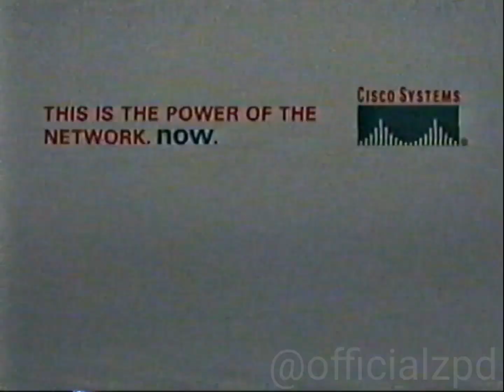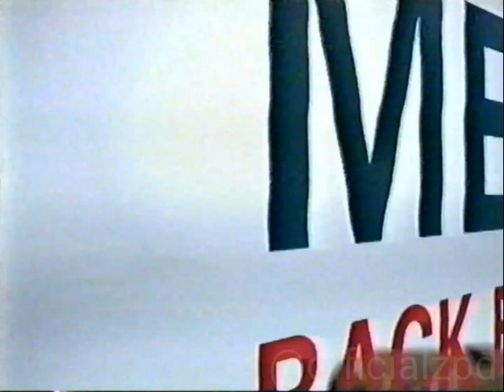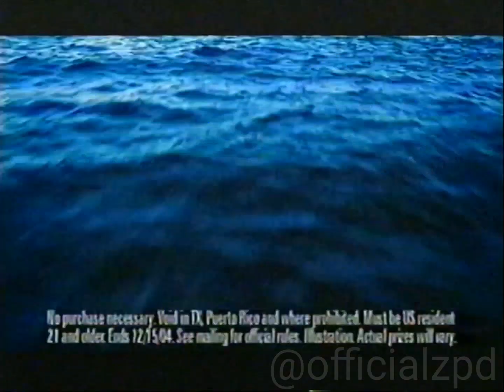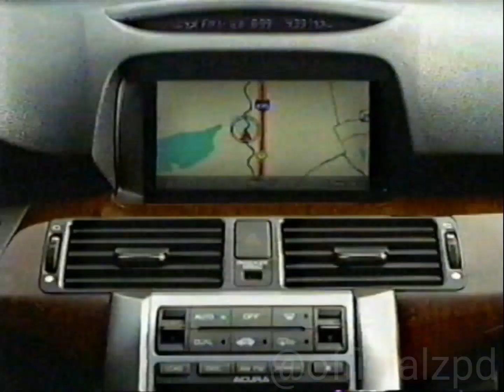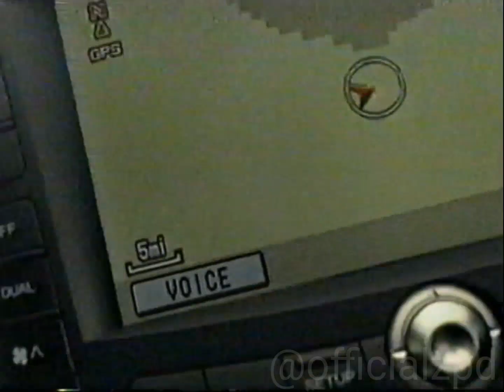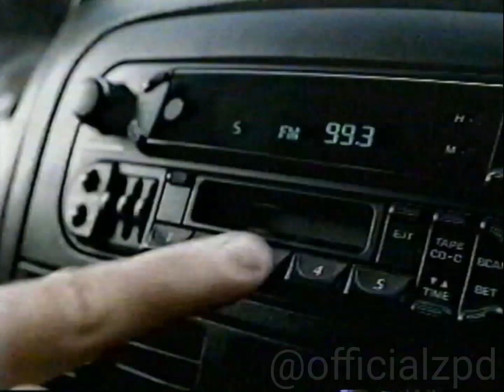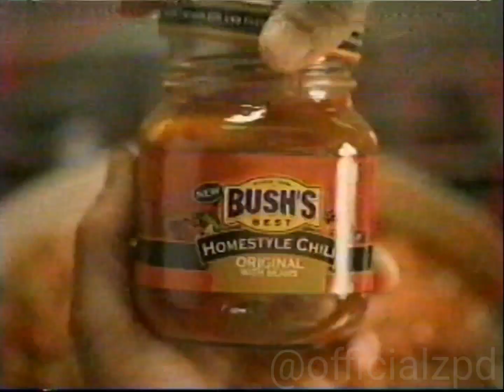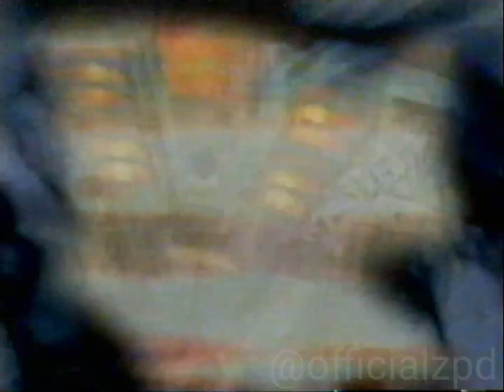Sci-Fi Commercials (October 17, 2004)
Found locally.

During the premiere of Farscape: The Peacekeeper Wars

Commercials Shown:

1. KFC
2. Ambien
3. Stargate Season 7 DVD
4. Acura
5. Sirius
6. Third Planet Comic Store
7. Farscape Convention Burbank
8. Anonymous Rex Promo
9. Earthsea Promo
10. Proof Positive/Ghost Hunters/Scare Tactics Promos
11. GMC
12. Cisco
13. What are the risks
14. Expedia
15. Time Warner Cable
16. Nissan Altima
17. AOL (Partial, this tape had severe issues and I had to do a tape swap.)
18. ESPN Promo
19. Battlestar Galactica Promo
20. Capital One
21. General Electric
22. The Anti Drug
23. CDW
24. Advent Product Development
25. Honda Accord EX V-6
26. Campbell's Chunky
27. FedEx Kinko's
28. NetZero
29. Disaronno
30. Goodwrench
31. G4 Tech TV X Play Promo
32. UFC Promo
33. Verizon Wireless
34. Bush's Baked Beans
35. GEICO
36. Chevrolet
37. Islands